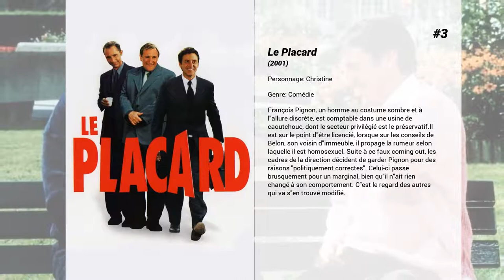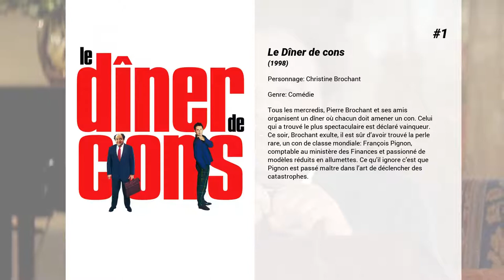Les meilleurs films d'Alexandra Vandernoot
Les meilleurs films d'Alexandra Vandernoot nous présente...

7. Prêt-à-porter
Paris, mars 1994. Chronique de la semaine du prêt-à-porter et du grand et petit monde qui gravite autour, le tout ponctué par un étrange décès.

6. Les Exploits d'un jeune Don Juan
En 1914, Roger, 16 ans, arrive dans la demeure familiale peuplée de femmes, les hommes étant bientôt mobilisés sur le front. C'est dans cet environnement qu'il vit son éveil à la sensualité.

5. Le jaguar
Perrin rencontre un jour à Paris un Indien d'Amazonie, Wanu, accompagné de son interprète Campana. Il ignore encore que, pour sauver l'âme du guerrier Wanu, il va entreprendre une folle équipée à travers la forêt amazonienne en compagnie de l'interprète, qui ne lui est vraiment pas sympathique.

4. Le Souper
France, 6 juillet 1815. Alors que le peuple se pose de sombres questions sur son avenir après la défaite de Waterloo, deux hommes soupent à huis clos, Talleyrand et Fouché. Ils vont se livrer a un duel verbal dont l'enjeu est l'avenir de leur pays.

3. Le Placard
François Pignon, un homme au costume sombre et à l'allure discrète, est comptable dans une usine de caoutchouc, dont le secteur privilégié est le préservatif.Il est sur le point d'être licencié, lorsque sur les conseils de Belon, son voisin d'immeuble, il propage la rumeur selon laquelle il est homosexuel. Suite à ce faux coming out, les cadres de la direction décident de garder Pignon pour des raisons "politiquement correctes". Celui-ci passe brusquement pour un marginal, bien qu'il n'ait rien changé à son comportement. C'est le regard des autres qui va s'en trouvé modifié.

2. Five Obstructions
Lars von Trier considère THE PERFECT HUMAN (1967) comme l'un de ses films cultes. Il défie son réalisateur, Jørgen Leth, de tourner cinq remakes de ce court-métrage. Pour chaque projet, il va lui imposer de nouvelles " obstructions " le forçant à repenser l'histoire et les personnages de son film original. Leth devra gérer restrictions, ordres et autres interdictions. FIVE OBSTRUCTIONS est un jeu plein de pièges et de coups vicieux. Un film fascinant et totalement inédit autour d'un cinéaste qui accepte de recréer totalement une de ses premières oeuvres. Un voyage initiatique au coeur du processus de la création cinématographique.

1. Le Dîner de cons
Tous les mercredis, Pierre Brochant et ses amis organisent un dîner où chacun doit amener un con. Celui qui a trouvé le plus spectaculaire est déclaré vainqueur. Ce soir, Brochant exulte, il est sûr d’avoir trouvé la perle rare, un con de classe mondiale: François Pignon, comptable au ministère des Finances et passionné de modèles réduits en allumettes. Ce qu’il ignore c’est que Pignon est passé maître dans l’art de déclencher des catastrophes.